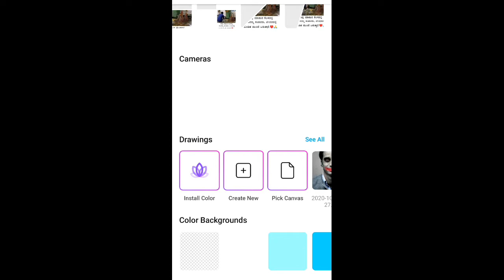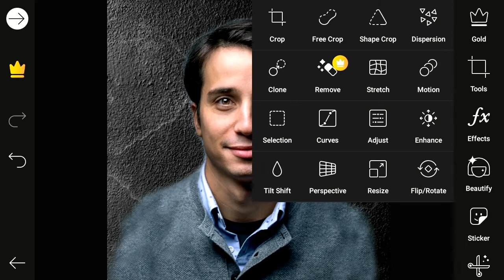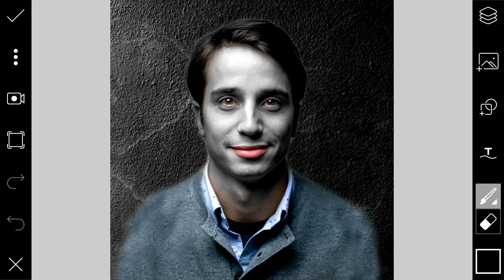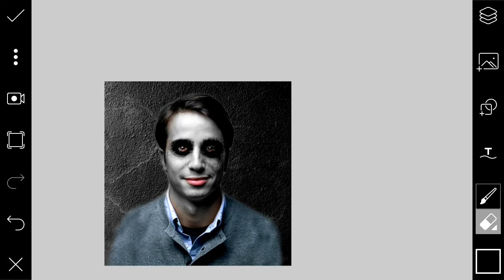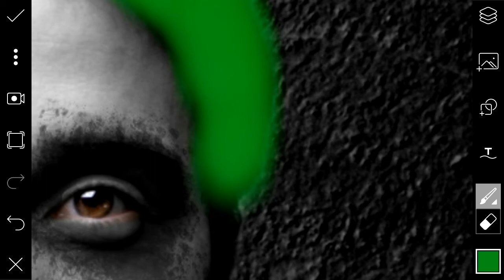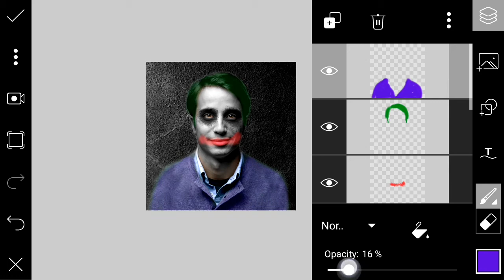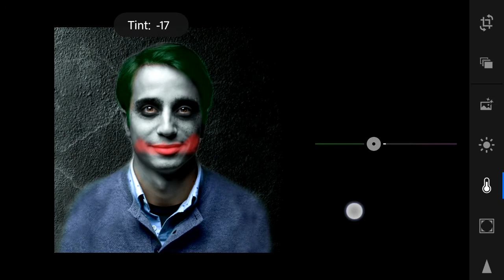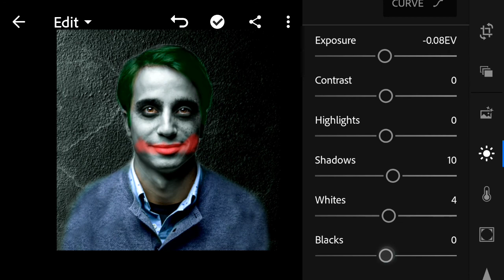Joker Photo Manipulation Edit | Picsart Editing 🔥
This vedio is inspired by joker hope your gonna like it

Background